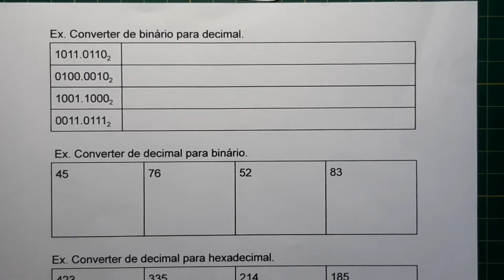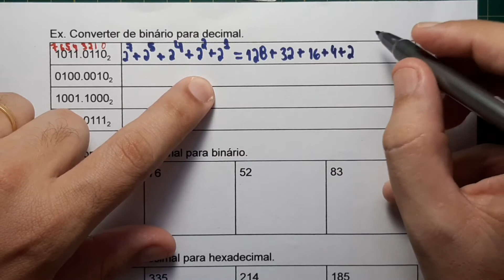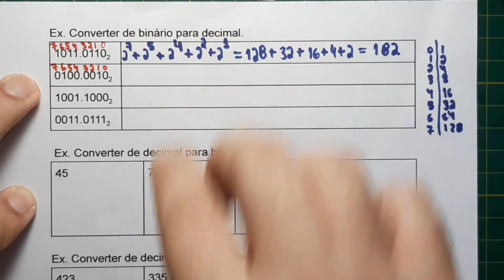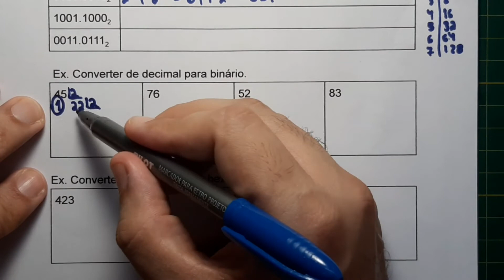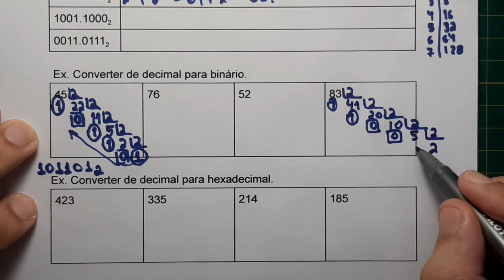Aula 02 Conversao Sistemas Numericos Exercicios1